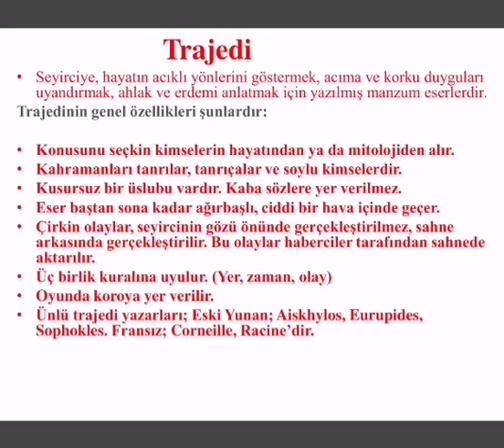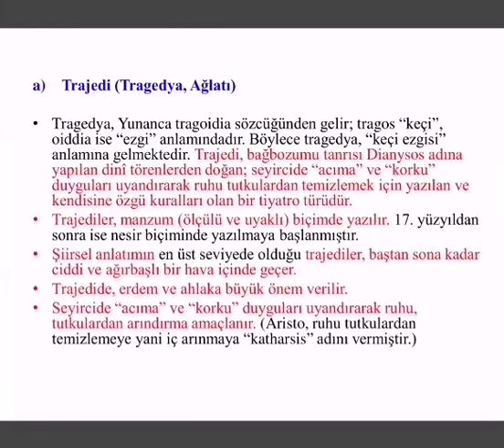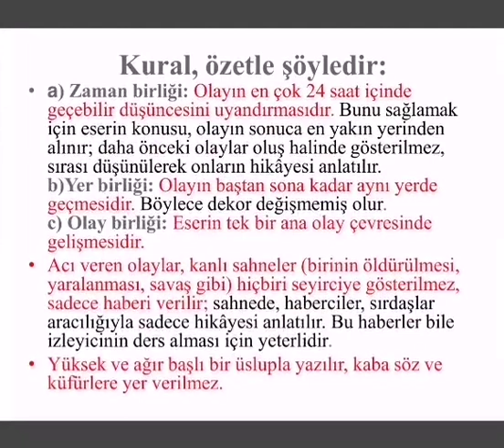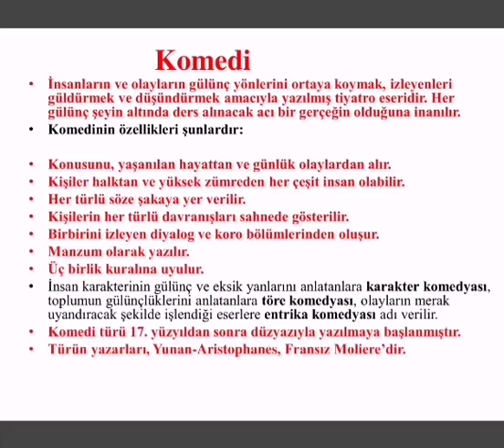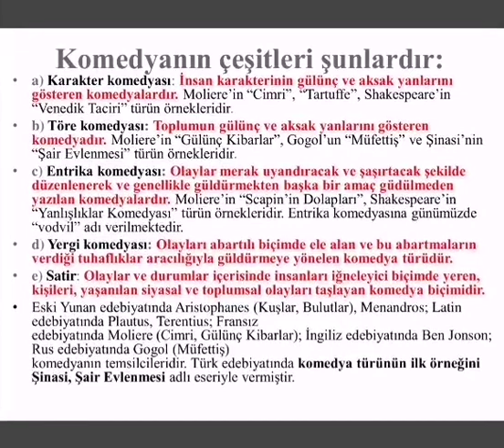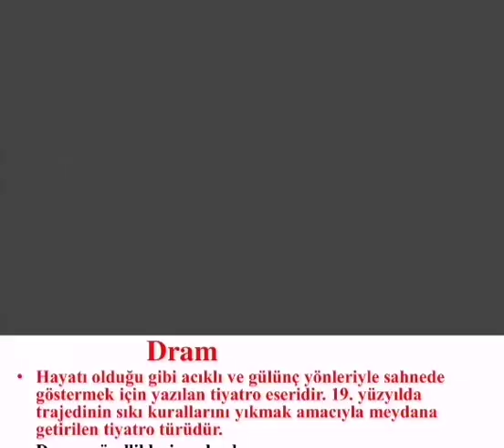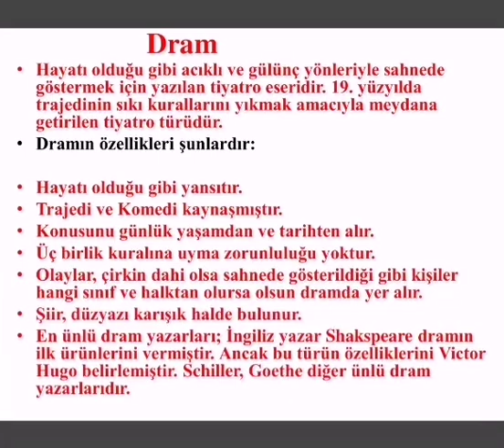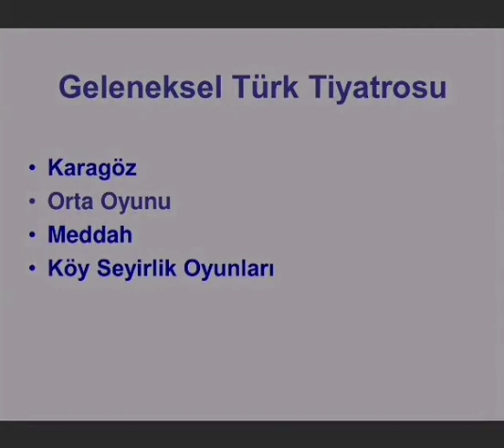Komedi - Trajedi - Dram ve Özellikleri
LİNKE TIKLA 👇👇👇
Merhaba arkadaşlar 🤗 diğer ders videolarıma göz atmak isterseniz lütfen aşağıda belirtilen linklere tıklayınız.